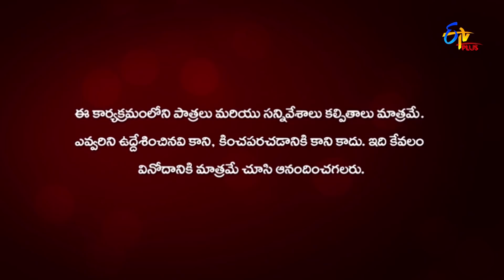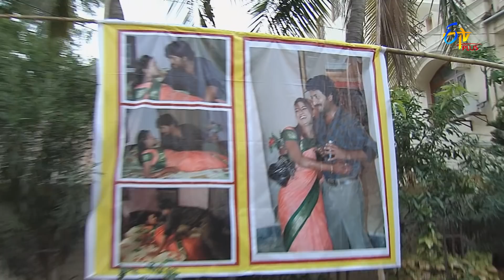Chandramukhi | 5th January 2022 | Full Episode 260 | ETV Plus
Chandramukhi informs Rahul about Swetha's arrest. Rahul gets frustrated by learning about Sruthi Kirtan's true shade. Chanti requests Yashodhara to forgive him.